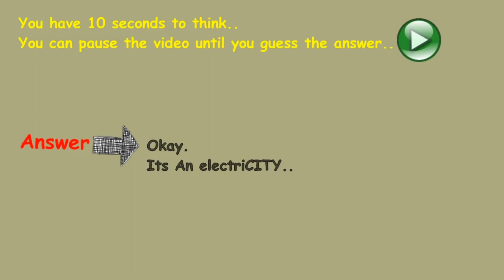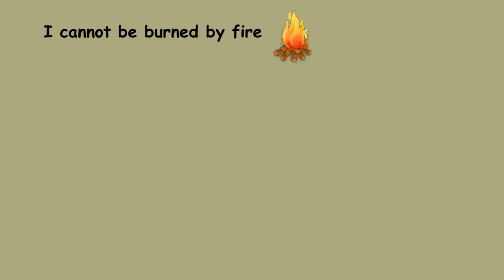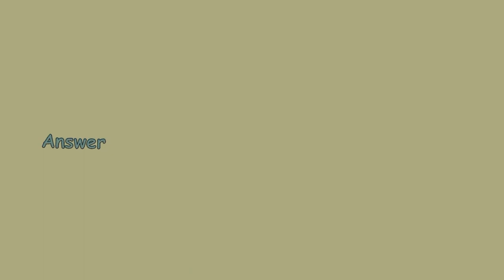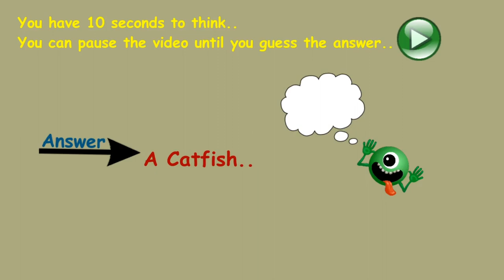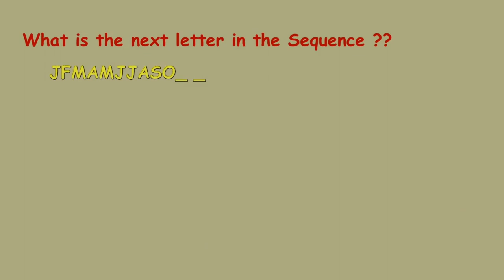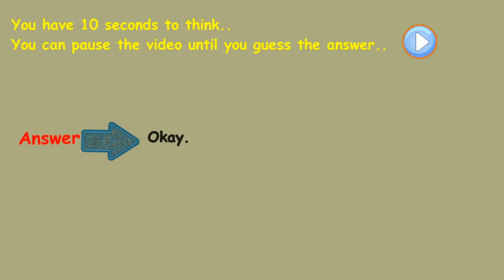5 Random & Interesting Riddles That Makes Your Brain To Work Hard || Logical Sansaar || GK || IQ